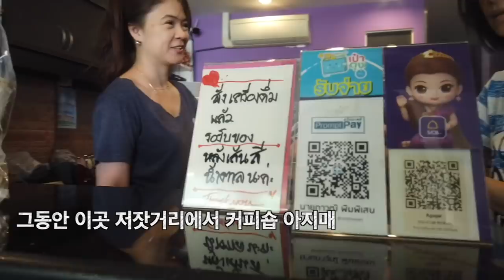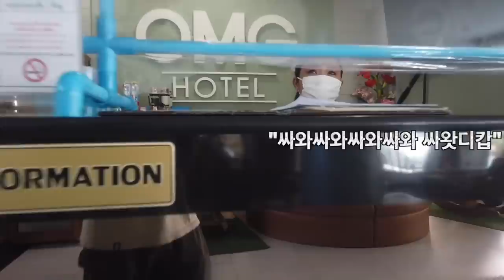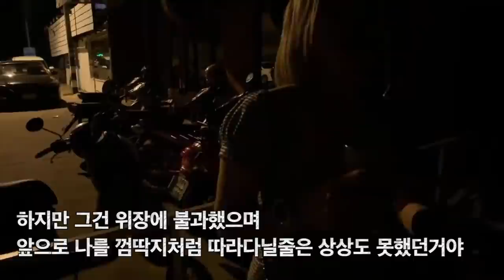걸어서 태국속으로, (노잼! 클릭금지!) 질척거리는 방콕여인들에 지쳐 시골에 갔더니 껌딱지처럼 달라붙은 애딸린 싱글맘 [Minos Studio]